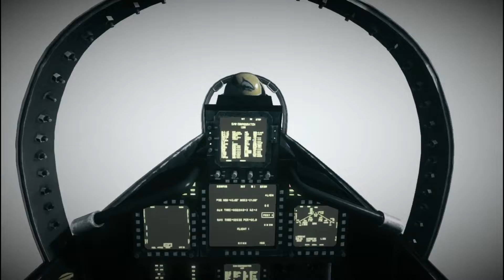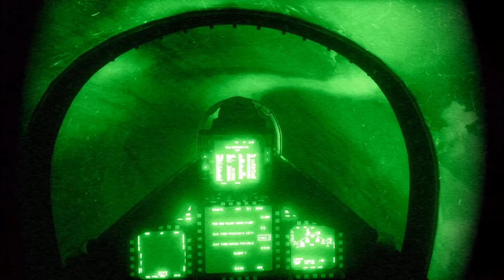BATTLEFIELD 3 - НА ОХОТУ - PART 3